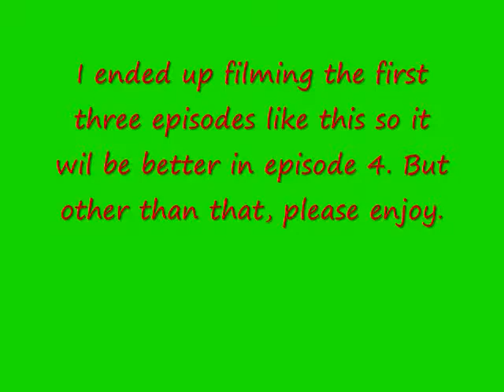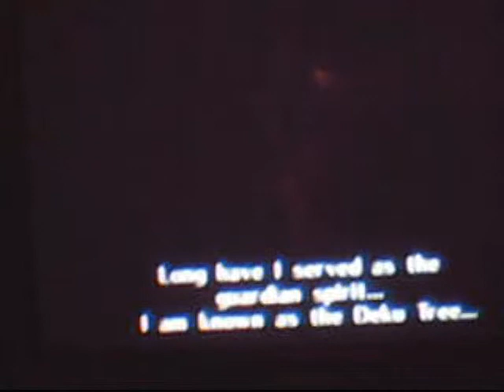SlashBlade Plays The Legend Of Zelda Ocarina Of Time Part 1- The Beginning!!!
Hello everyone!!! This is my lets play of The Legend of Zelda Ocarina Of Time. I am very sorry for the camera angle in this video. It will be fixed in episode 4. I ended up filming the first 3 like this without even knowing it did this. So other than that, please enjoy so yeah.